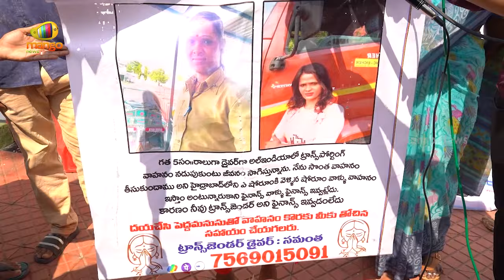A Common Woman Emotional At Praja Darbar | Public Talk About CM Revanth Reddy Schemes | Mango News